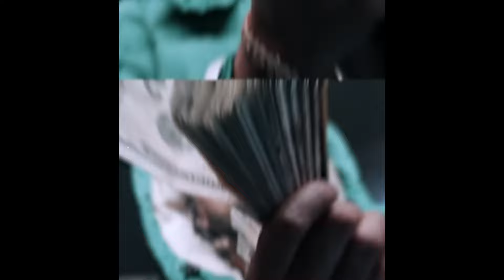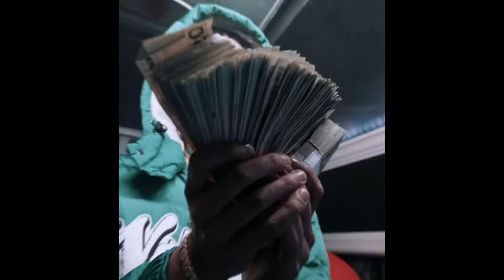[FREE] Yovngchimi x Pressure 9X19 Type Beat - "LOS DIABLOS" | Trap Instrumental 2024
💸 Comprar (Sin Tag) (Compra 2 Obtén 1 GRATIS)
⏬ Descarga Gratis Con Tag (SOLO PARA USO SIN FINES DE LUCRO)

160/G# min

Prod by Gazz Beatz

📑 IMPORTANTE:
• Este beat es GRATIS para uso SIN FINES de lucro, Debes dar los créditos (prod. gazz) No se puede subir a ninguna distribuidora para subir la cancion a Instagram, ni a plataformas como (Youtube Music, Spotify, Souncloud, iTunes, etc) No pongas derechos de autor (Copyright) sobre la canción a menos que hayas comprado la licencia exclusiva, de lo contrario recibirás una queja a tu canal.